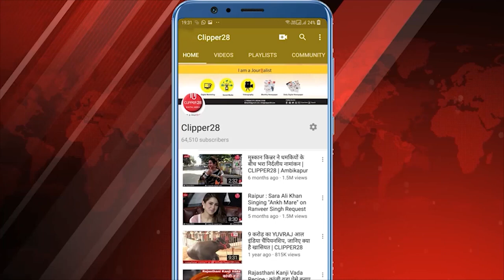पीएम मोदी के जन्मदिन पर स्वच्छता ही सेवा अभियान 2024 का शुभारंभ, CM साय ने दिलाई शपथ